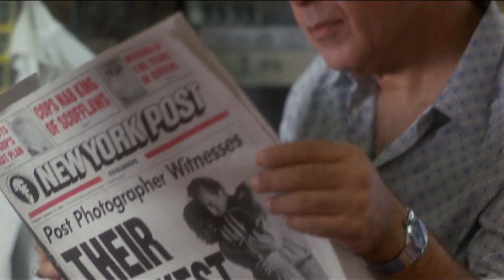It Could Happen to You -- Good Samaritans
Feel-Good Movie Scenes -- It Could Happen to You (1994)

Subtitle translations for all devices in English, Spanish, French, Italian, German, Turkish and Portuguese. Please comment if there is another language you would like to be available. Thanks!